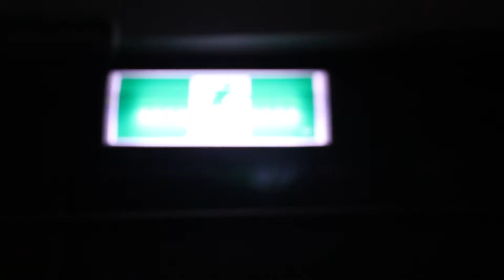Test Footage 2